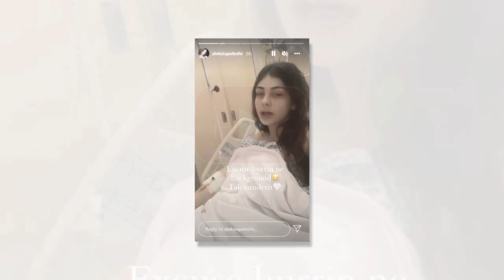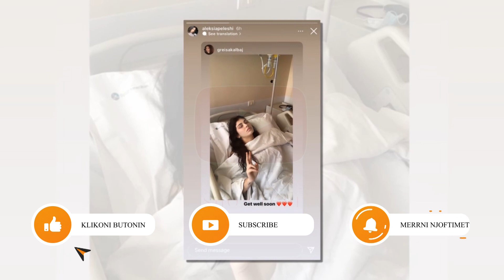Aleksia Peleshi perfundon ne spital...Fansat mendojne se shkaku eshte...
FALEMINDERIT !